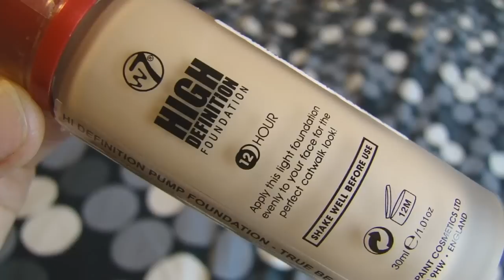PODKŁAD W7 HD - PIERWSZE WRAŻENIE || LAURIN BEAUTY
Mówię o : podkład lekki i kryjący HD z firmy W7